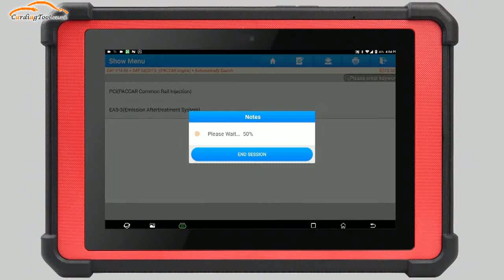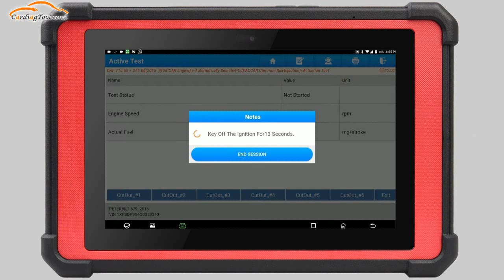LAUNCH X431 PAD5 LINK HD DAF Function for Cut out the Injectors - Cardiagtool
LAUNCH X431 PAD V Elite ECU Online Programming & Coding Full System Diagnostic Tool,Topology Map, Full Bi-Directional Control & 60+ Reset Functions

[With Authorization] Heavy Duty Truck Software License Renew Card and Adapters for Launch X431 Pro5, PAD V and PAD VII